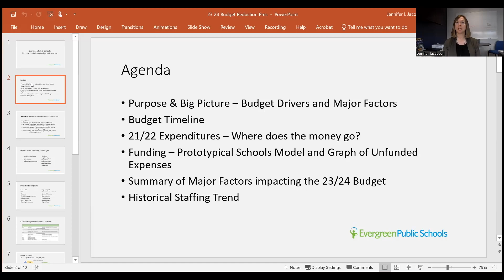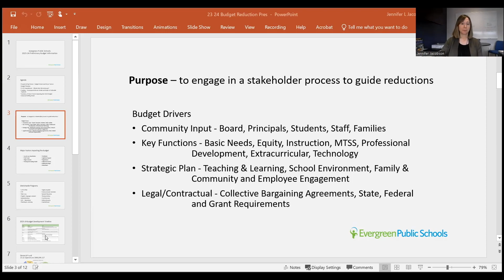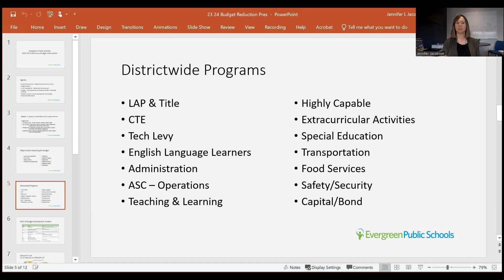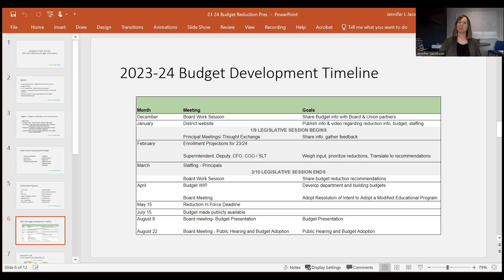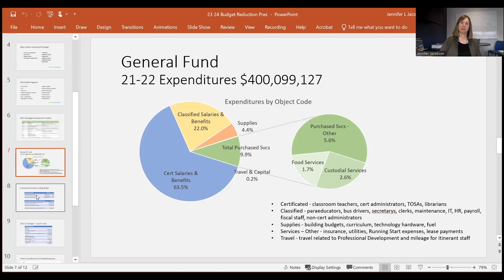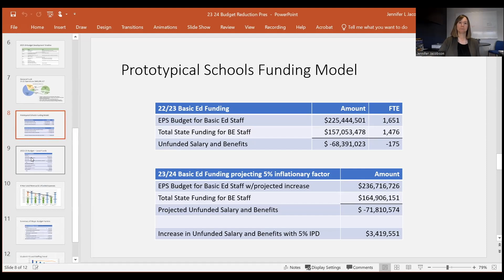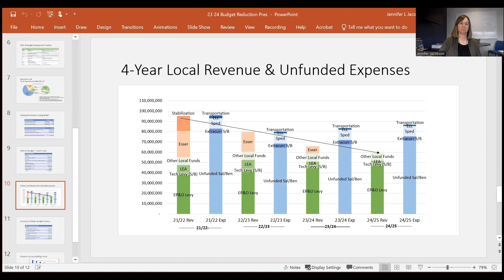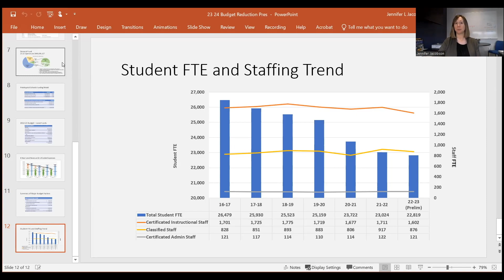EPS 2023-2024 Preliminary Budget Presentation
Evergreen Public Schools Chief Financial Officer Jennifer Jacobson's Preliminary Budget Presentation for the 2023-24 School Year.